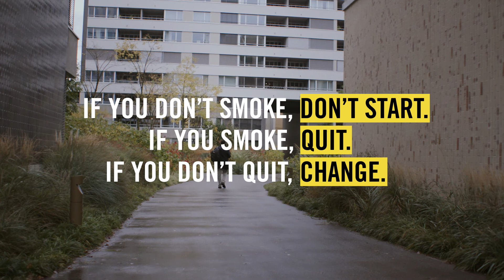Joe Unsmoked to Travel More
"It's a very small thing, but it makes a big difference."

Find out how Joe quit cigarettes and nicotine entirely, and head here for more inspiring stories